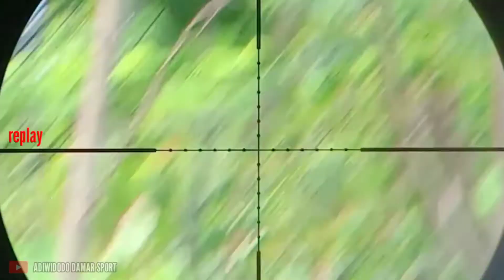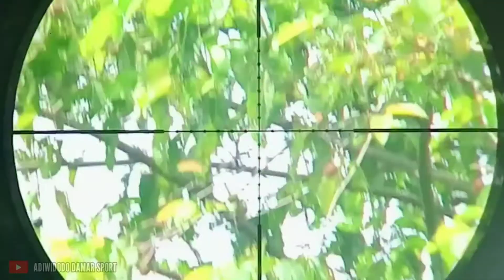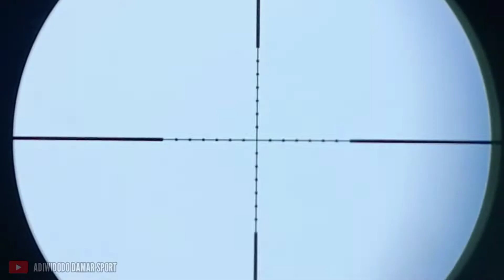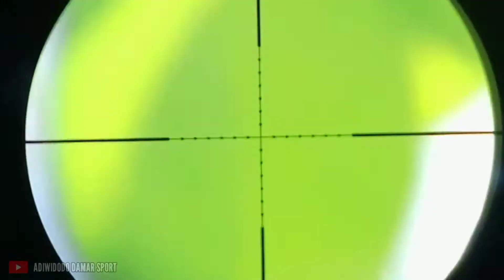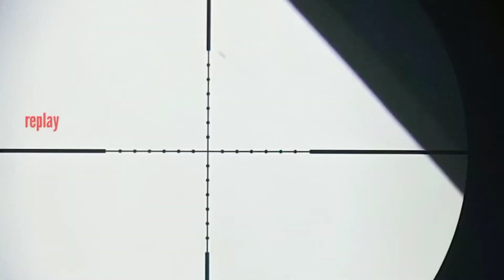kumpulan shot 40m up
itu videonya ada juga yang cuma 20m luur hehehe
biar makin banyak koleksi nya